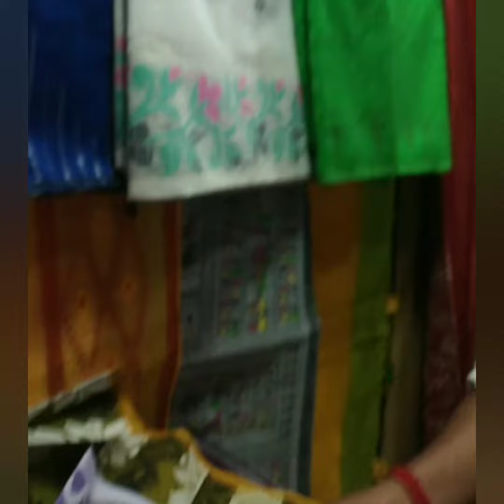Gariahat Market Saree Collection2023 | Gariahat Market Kolkata